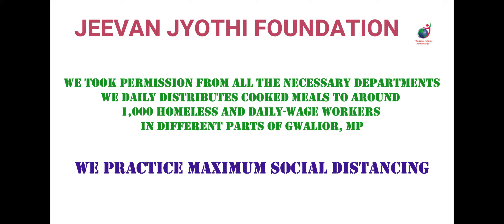Covid-19 Relief Work. Food drive for homeless & daily wagers in Slums & Roads of Gwalior on 21/05/20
21/05/20
As a relief service during the Corona crisis, The Jeevan Jyothi Foundation as per the request of NITI Aayog, Govt of India ( letter no AI/Misc2020AdminII) and in association with Dept of Women and Child Welfare Department, Govt of MP we are helping people to deal with the Lock down situation. Jeevan Jyothi  serves Cooked meals daily around 1,000 homeless and daily-wage workers in different Parts of Gwalior, MP. We follow stringent safety measures to ensure delivery of safe and hygienic food to the needy.